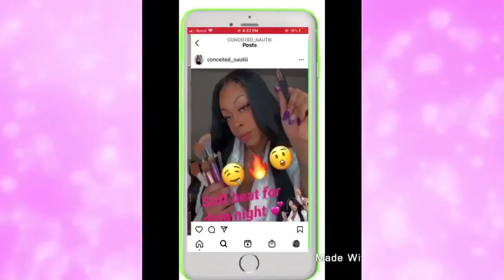sushi Mukbang! So GOOD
eating sushi